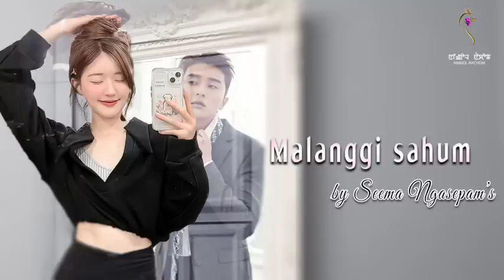MALANGGI SAHUM (EPISODE 08)//SEEMA NGASEPAM//SONAM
Malanggi Sahum "By" Seema Ngasepam

                  Ep 08

Narrated By - Sonam

Sound Mixxing  - Kenish